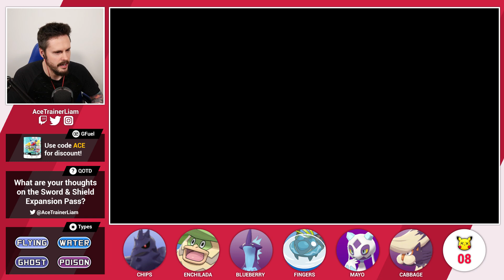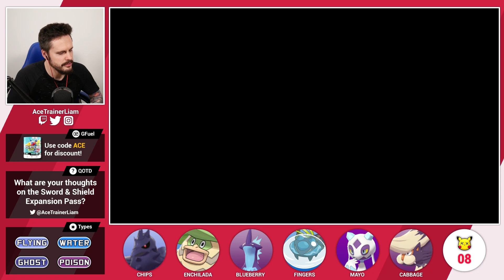ELECTRIFYING PLAYS | Pokemon Shield Quadlocke Part 27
➤ Check out Elgato for all your game recording and streaming essentials

QUADLOCKE RULES:

-Since Starter Pokémon have not been randomized, my starter must be released as soon as my first Pokémon caught is up to a similar level.

-Gift Pokémon are also not randomised, so must be released in exchange for an extra encounter in the next area.

-I can only use Pokémon of four specific types. These are determined by the first four Pokémon I catch. With dual-types I can choose one of that Pokemon's types to become an eligible type.

e.g.
1st Catch - Vulpix - Fire
2nd Catch - Buneary - Normal
3rd Catch - Noibat - Dragon OR Flying
4th Catch - Caterpie - Bug

In this scenario my four eligible types would be Fire/Normal/Dragon/Bug or Fire/Normal/Flying/Bug

-I must catch the first eligible Pokemon on each route. If the first Pokémon I encounter is NOT eligible, I must faint it or run away and search again until I find something eligible.

-If I fail to catch the first eligible Pokémon on a route, I cannot catch a Pokémon on that route.

-If a Pokémon faints, I cannot use it anymore and must put it in the PC forever.